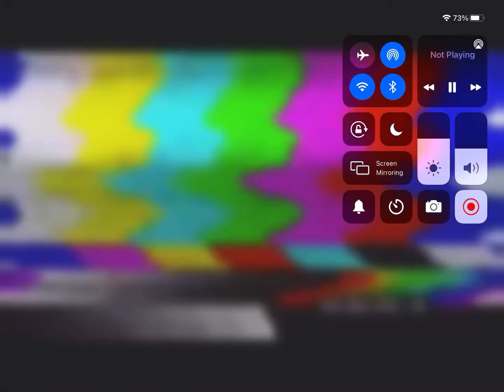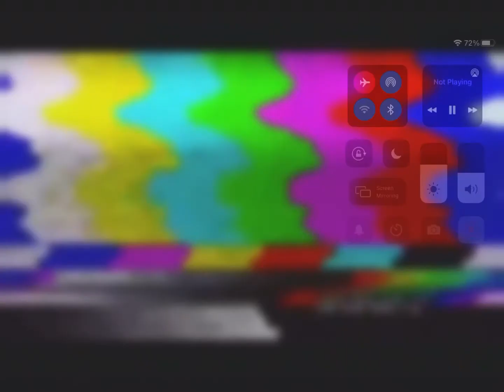My Meme Compilation